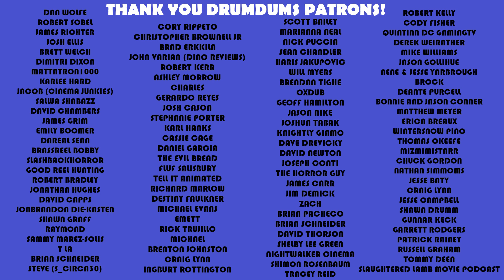UnHuman (2022 Review) | New MARCUS DUNSTAN Zombie Flick, Blumhouse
We didn't get The Collection, but Marcus Dunstan and Patrick Melton are back with a new zombie movie, with a bit of a twist. Let's infect.

SUPPORT DRUMDUMS!

➡️  HUMDRUM
➡️  PURCHASE WORTHY

* ➡️  Unicorn